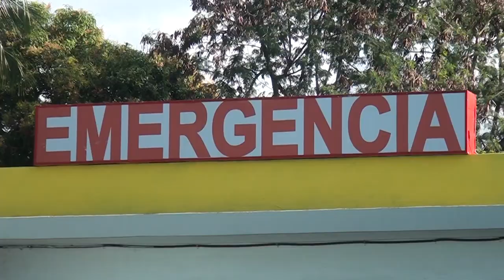Refuerzan seguridad en la emergencia del Hospital San Vicente de Paul SFM